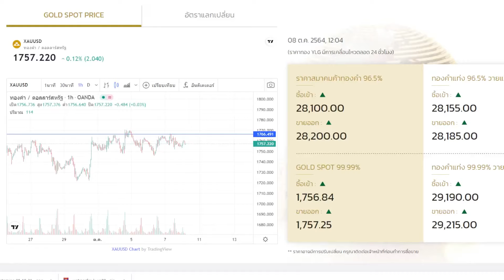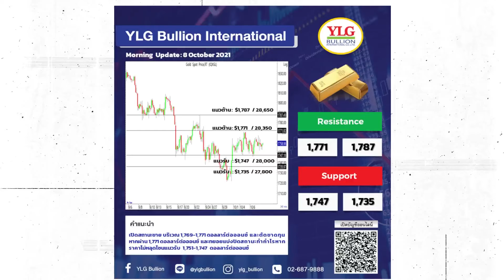จับตาตัวเลขแรงงานสหรัฐฯ คืนนี้ หาจังหวะทองคำดีดตัวทยอยทำกำไร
Podcasts
:moneychat

Blockdit
:Money Chat Thailand

Money Chat Thailand

LINE Official Account : Money Chat

Podcasts : moneychat